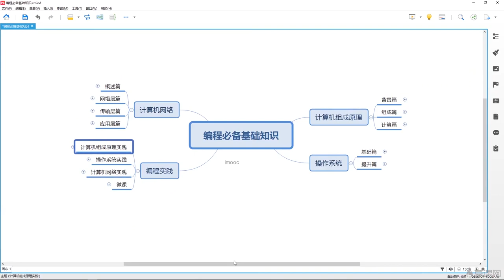14.4 课程总结 — 编程实践｜程序员编程必备基础知识（ 计算机组成原理／操作系统／计算机网络）